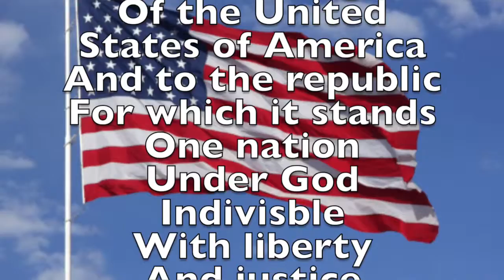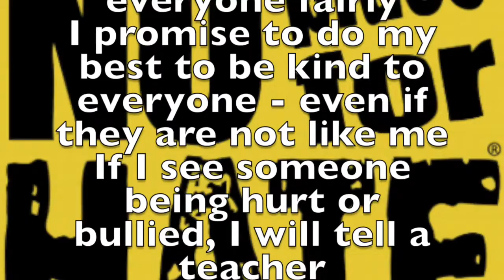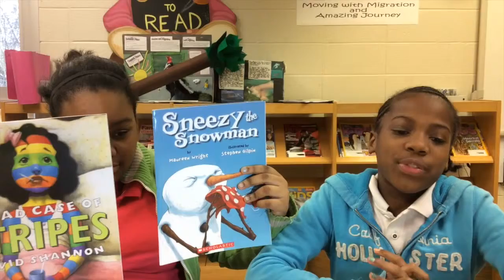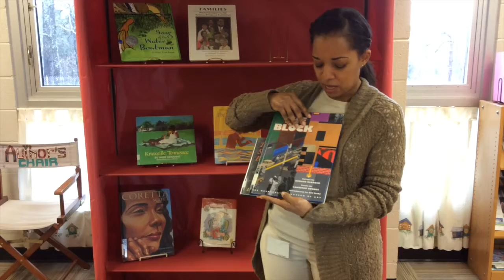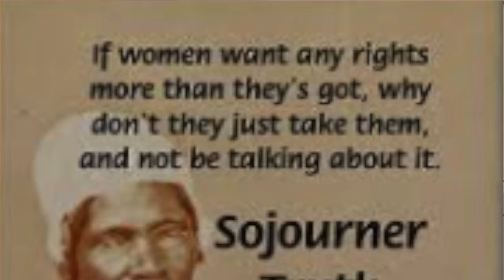Morning Announcements for Wednesday, February 25, 2015